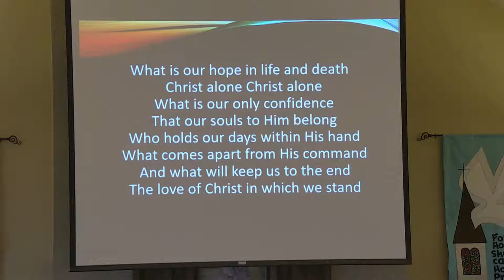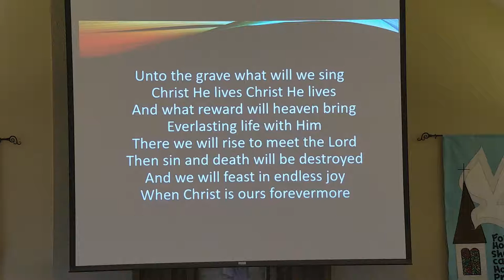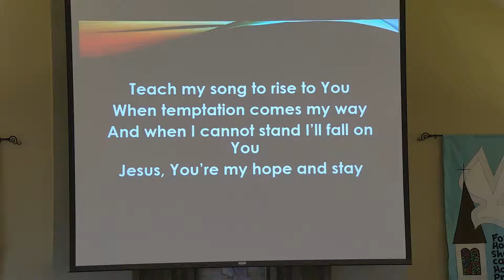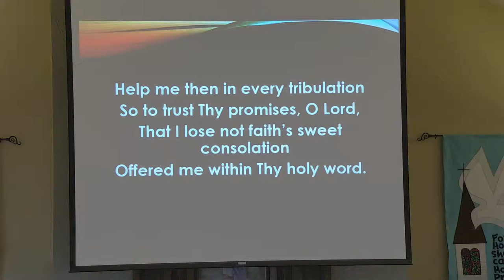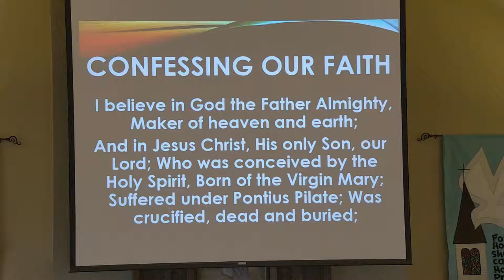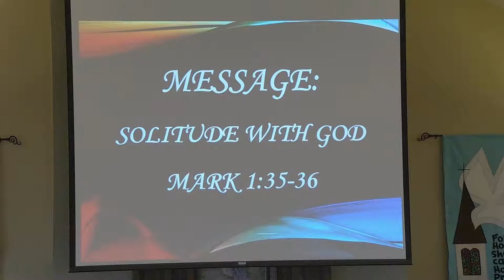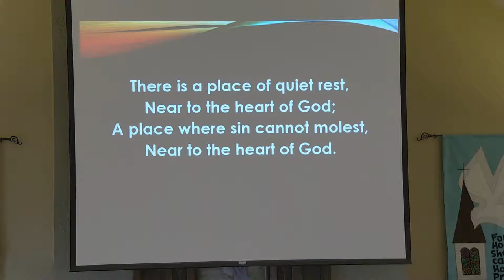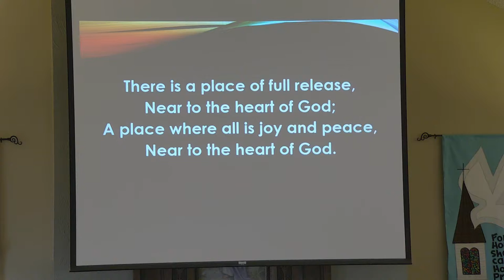Sunday Worship Service 10 July 2022